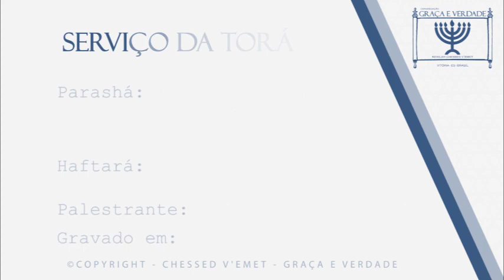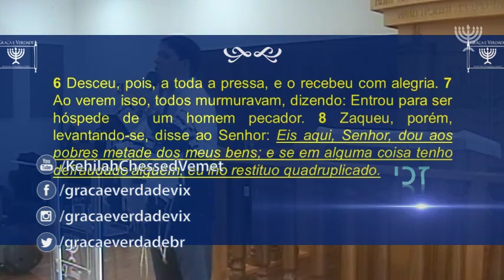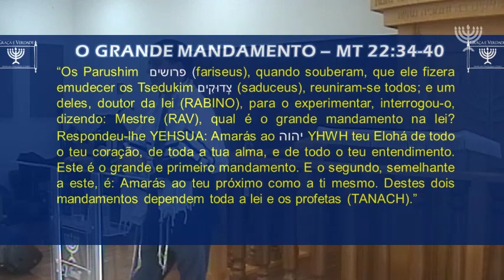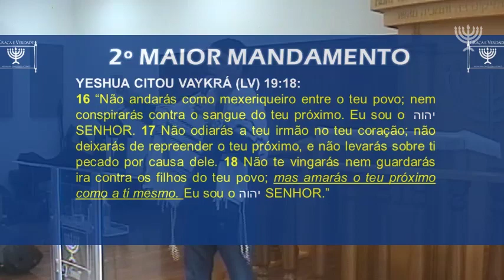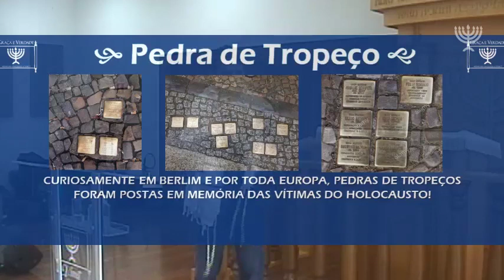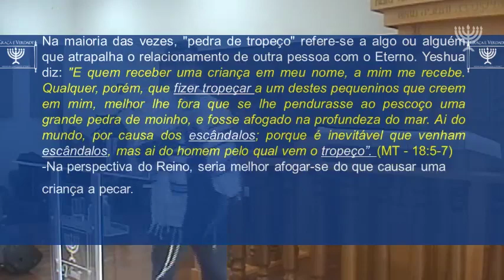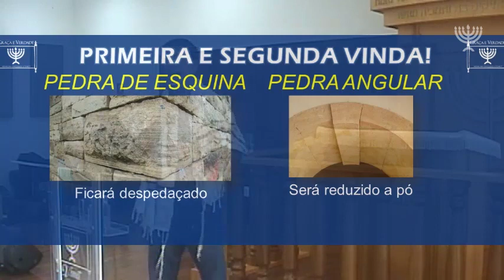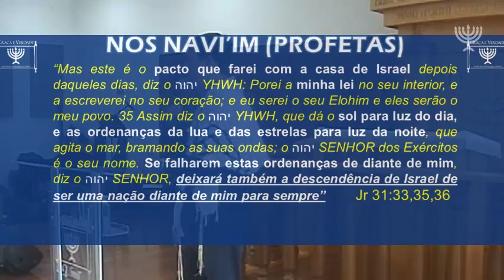Juidacidade da Brit Chadashá